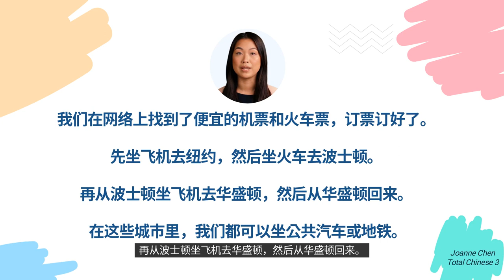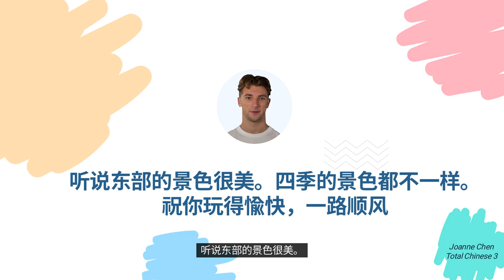TC3 Lesson 12 Travel Plan Dialogue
Dialogue
林君： 小美，快放假了，你打算做什么？
小美： 我跟我的室友计划一起去东部旅行
林君： 你们打算去哪些地方玩？去多久?
小美： 我们计划去纽约，波士顿和华盛顿。一共去八天。
林君： 你们怎么去？
小美： 我们在网络上找到了便宜的机票和火车票，订票订好了。
   先坐飞机去纽约，然后坐火车去波士顿, 再从波士顿坐飞机去
   华盛顿，然后从华盛顿回来。
   在这些城市里，我们都可以坐公共汽车或地铁。
林君：纽约离加州很远，坐飞机要多久？
小美：不转机的话，只要坐五个半小时。但是我们要在芝加哥转机，
所以要坐八个小时四十分钟。
林君： 现在坐飞机只能带小件行李。多带行李要多付钱，
一件行李要多付四十块钱。
小美： 我们不打算带太多东西。我的行李很简单。只有外套，几件衣服，
毛巾，牙刷，牙膏，睡衣，内衣。
林君： 听说东部的景色很美。四季的景色都不一样。祝你玩得愉快，一路顺风。